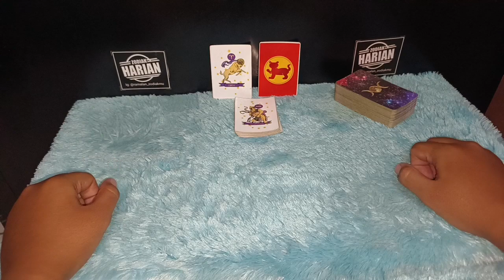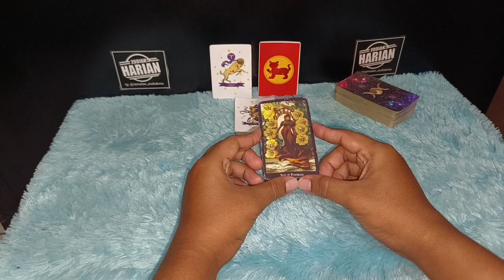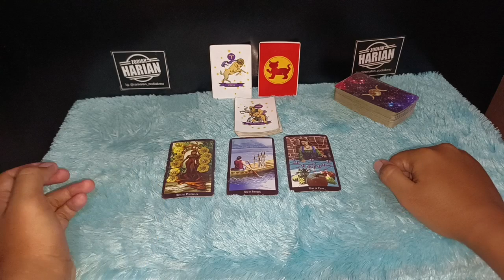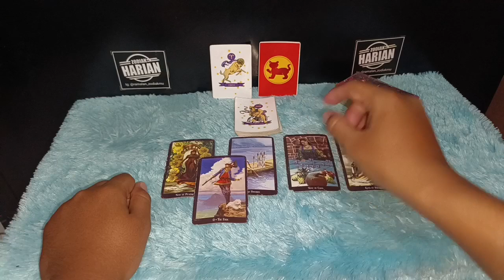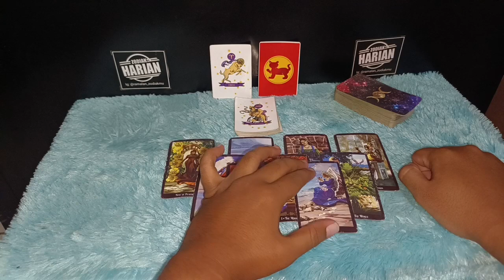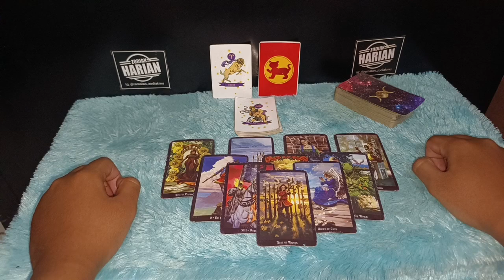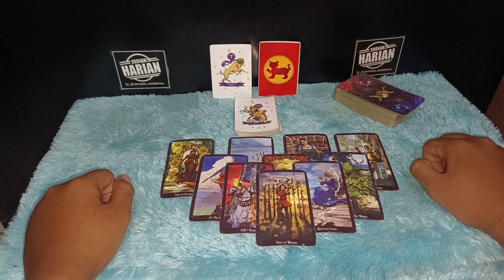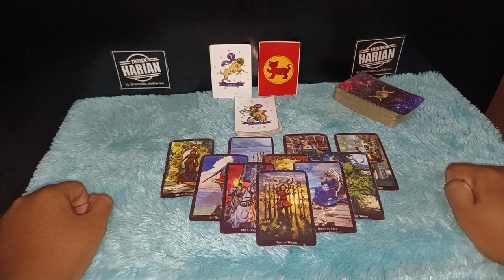KABAR BAIK ZODIAK AQUARIUS BULAN APRIL 2022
Kabar baik Zodiak Aquarius April 2022 ini bakal dapat beberapa rezeki tetapi kamu juga harus hati-hati banget soal posisi pengeluaran soalnya awal bulan April memang ada banyak sekali hal-hal yang harus kamu waspadai

Urutan 12 Zodiak Beserta Tanggal dan Bulan Lahir:

1. Capricorn (22 Desember - 19 Januari)
2. Aquarius (20 Januari - 18 Februari)
3. Pisces (19 Februari - 20 Maret)
4. Aries (21 Maret - 19 April)
5. Taurus (20 April - 20 Mei)
6. Gemini (21 Mei - 20 Juni)
7. Cancer (21 Juni - 22 Juli)
8. Leo (23 Juli - 22 Agustus)
9. Virgo (23 Agustus - 22 September)
10. Libra (23 September - 22 Oktober)
11. Scorpio (23 Oktober - 21 November)
12. Sagittarius (22 November - 21 Desember)

Dapatkan Layanan Zodiak Harian :

1. Konsultasi
2. Astrology Ramalan Zodiak
3. Ramalan Garis Tangan
4. Pendalaman Sifat Dan Karakter
5. Ramalan Shio Bulanan Dan Tahunan